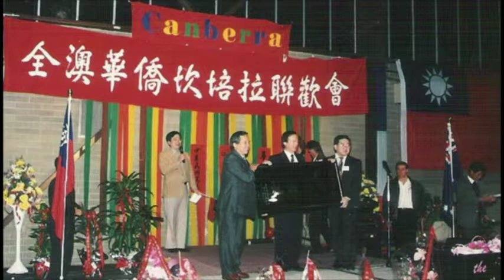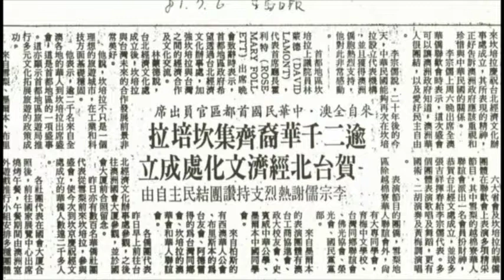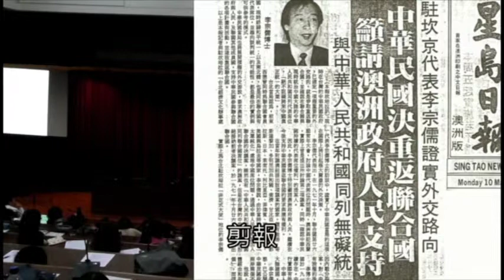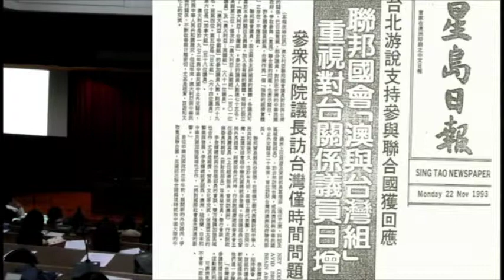駐澳大利亞外交經驗談_3.VOB